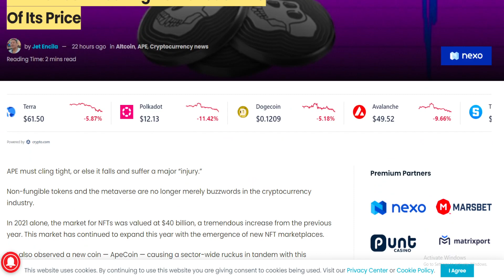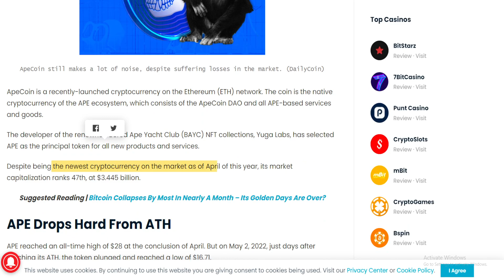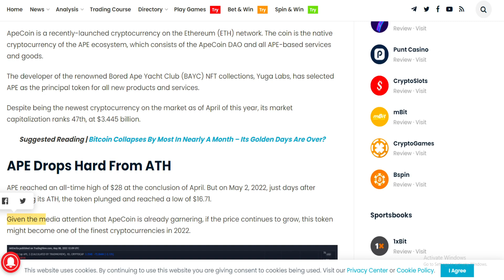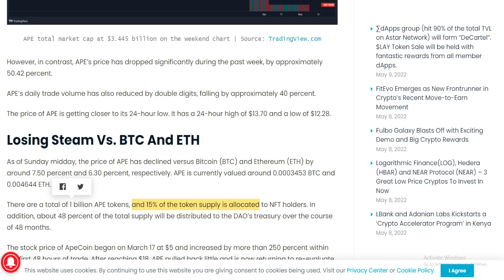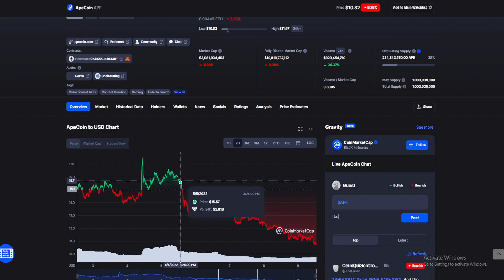APE COIN BAD NEWS: WE ARE GOING DOWN! GET READY! (APE COIN PRICE PREDICTION INVEST 2022)